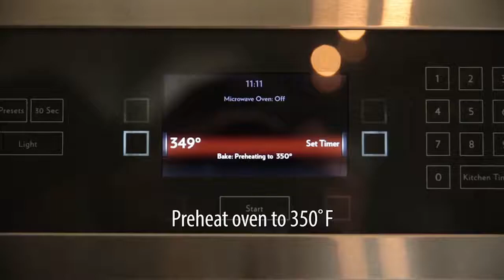*New* Mrs. Gerry's Shepherd's Pie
Make this speciality "grab & go" side the star of your next meal with a few extra ingredients.

Ingredients:
 - 1/2 lb. frozen mixed vegetables, rinsed
 - 2 lb. bag Mrs. Gerry's Premium Mashed Potatoes, heated according to package directions
 - 1 lb. ground beef, browned and drained
 - 1/2 cup diced onion
 - 1/2 tsp. salt
 - 1/4 tsp. black pepper
 - 1 (12 oz.) jar savory beef gravy

Preheat oven to 350F. In a large skillet or Dutch oven, brown ground beef with onions, salt and pepper until meat is no longer pink and onions are cooked through. Pour meat mixture into a deep dish pie plate that has been sprayed with non-stick cooking spray. Spread heated mashed potatoes evenly over the top of the meat mixture. Sealing the edges. Bake for 30 minutes or until fill is 165º-185ºF.